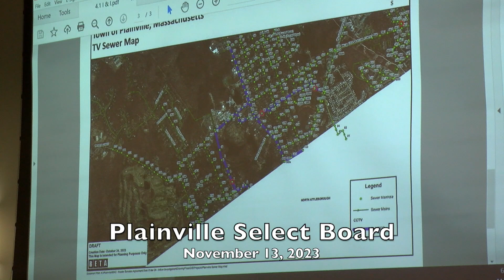Plainville Selectboard I&I Study in Preperation for Pipelining Issued